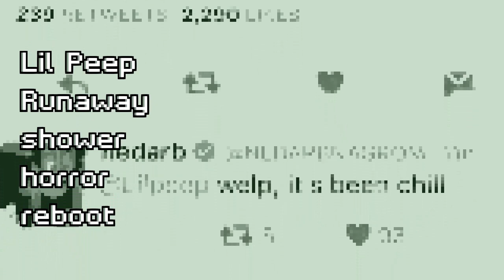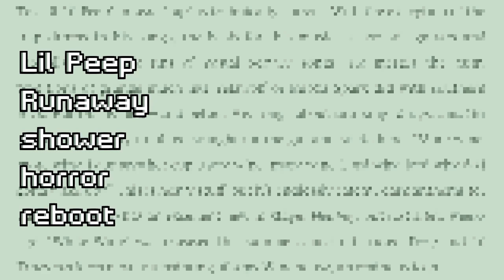Lil Peep Runaway - shower horror reboot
Runway remix